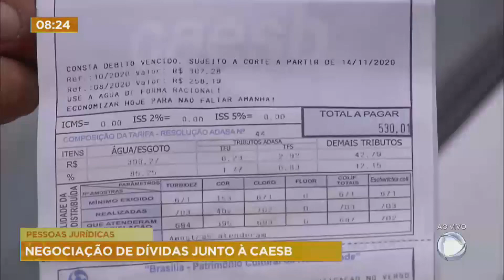Caesb lança programa de negociação de dívidas para pessoas jurídicas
A Companhia de Saneamento Ambiental do Distrito Federal (Caesb) lançou Programa de Negociação de Débitos 2021 para pessoas jurídicas.  Serão contempladas as pessoas jurídicas de todas as categorias, com exceção da pública, já cadastradas na Caesb, com débitos vencidos até o dia 31 de agosto de 2021. O prazo para aderir ao programa é até o dia 30 de novembro de 2021.